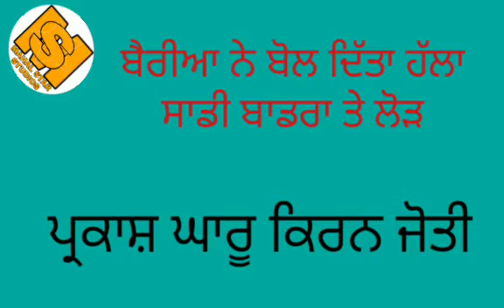Parkash ghaaru Bibi kiranjoti !! ਗੀਤ -ਸਾਡੀ ਬਾਡਰਾ ਤੇ ਲੋੜ!!